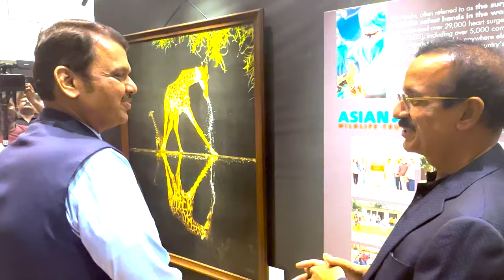'हार्टबीट्स वाईल्डलाईफ प्रदर्शनी' ने जीता लोगों का दिल | मुंबई | DCM Devendra Fadnavis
(NAREDCO Maharashtra's Homethon Property Expo 2023 | Mumbai | 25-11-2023)